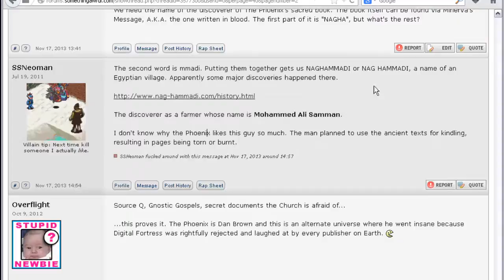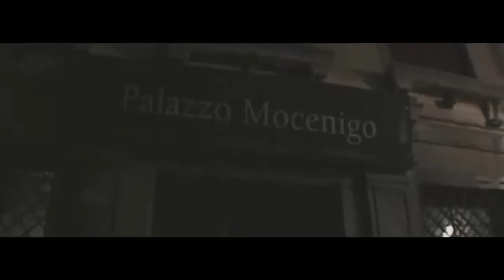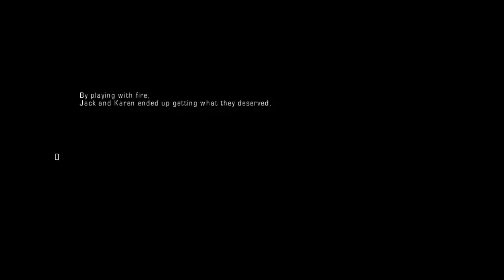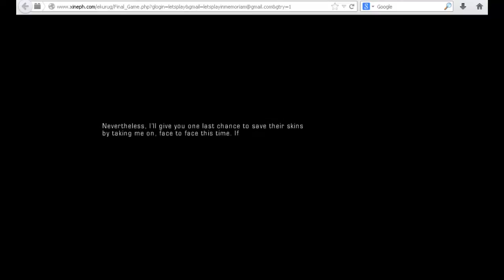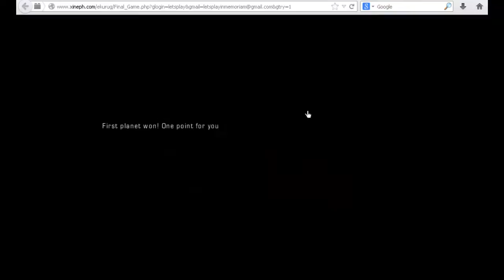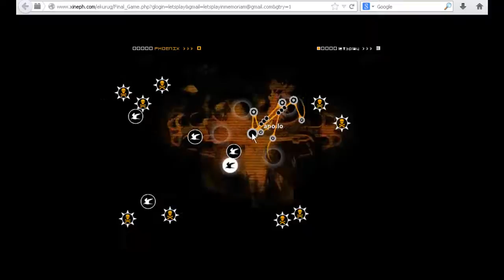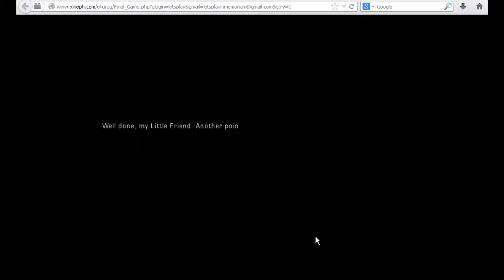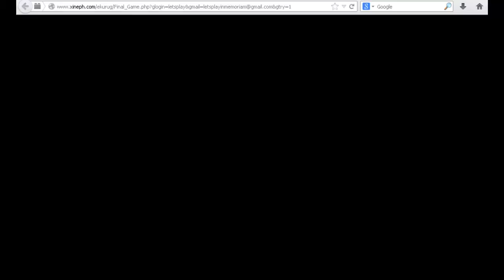Let's Play Missing Since January (In Memoriam) Chapter 14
The End. Starts with CHOUTARET solution, continuing through SICHET and the Endgame.